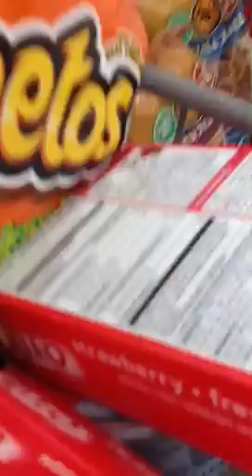Grocery store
Running into everyone at the grocery store